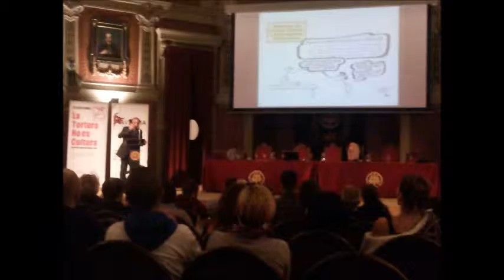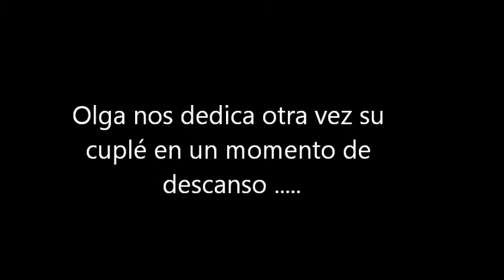Foro: "La Tauromaquia en Europa en el siglo XXI" Plataforma la Tortura no es Cultura